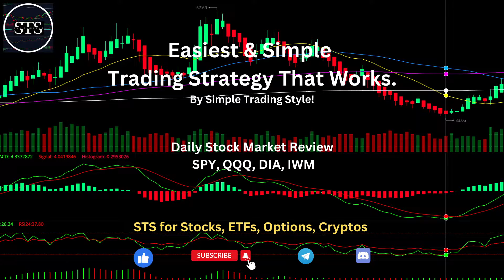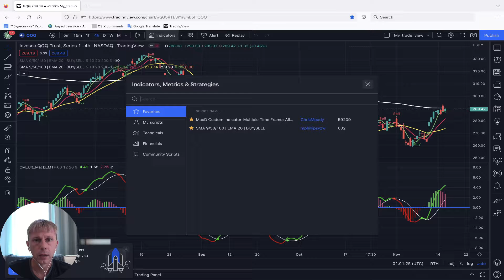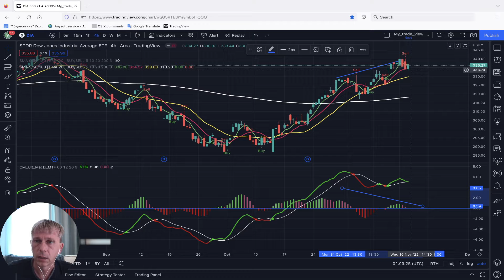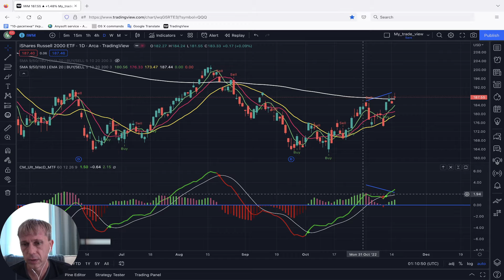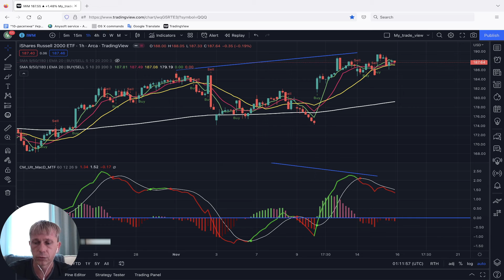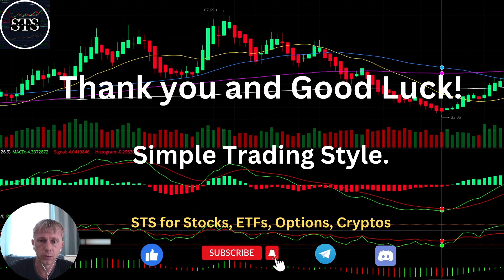Daily Stock Market Update. Easiest & Simple trading strategy that works for SPY QQQ DIA IWM.